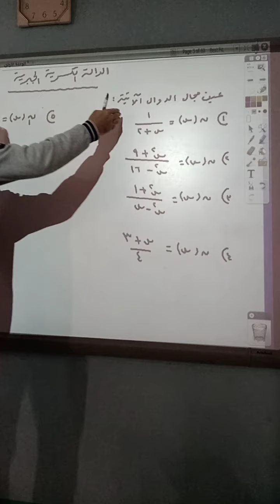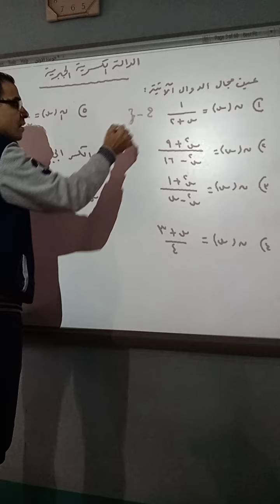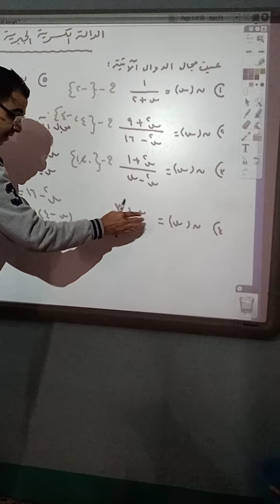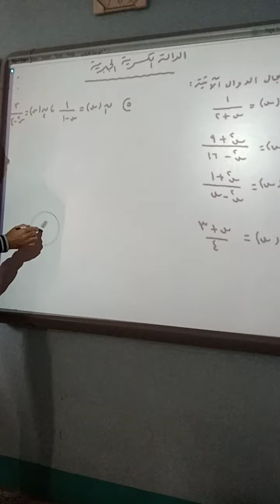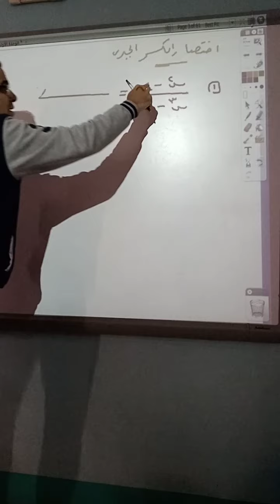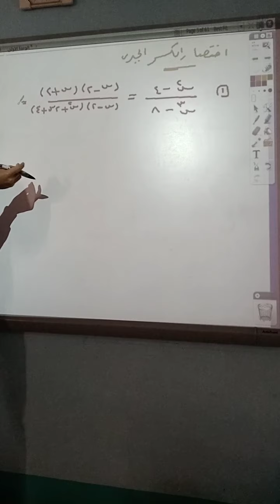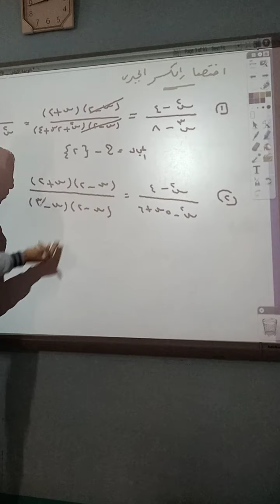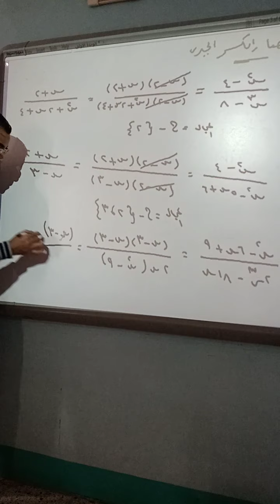الصف الثالث الاعدادى (الدالة الكسرية الجبرية1)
يمكنكم التواصل معنا عبر صفحتنا على الفيس بوك  :-
shorturl.at/axC23